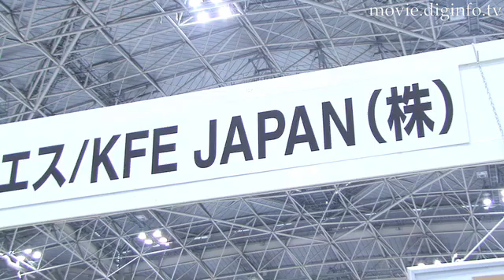KFE Japan is Recycling Motor Scooters into e-Remoty :DigInfo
At the 2008 New Environmental Exhibition KFE Japan presented their e-Remoty project which takes broken down gasoline scooters and recycles them to make electric powered scooters. The e-Remoty can use the electricity from your residential power supply and charge quickly, with only 15 minutes of charging allowing it to run for up to 50 minutes.  Not only does it cut down on gas and save money,  e-Remoty also reduces the amount of CO2 emissions and makes very litte noise.